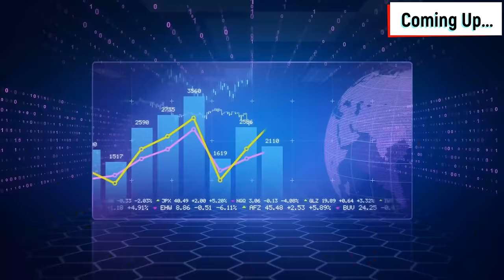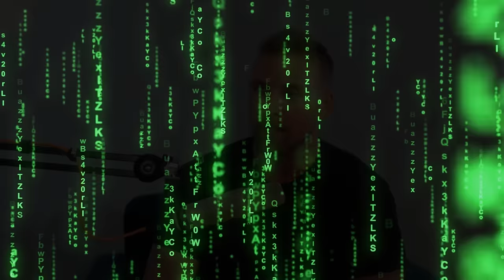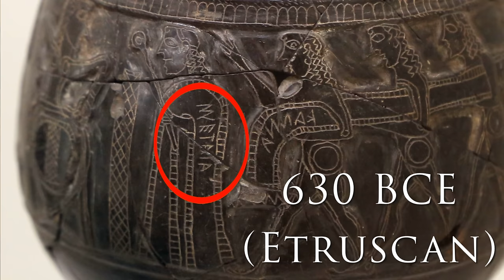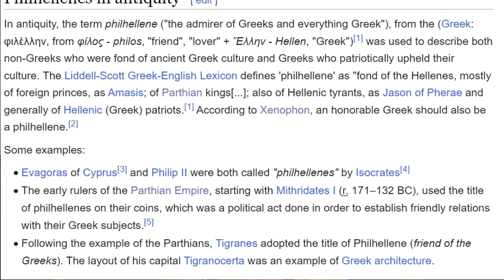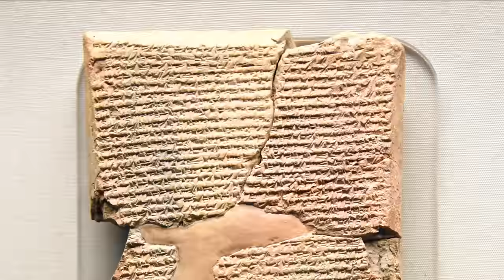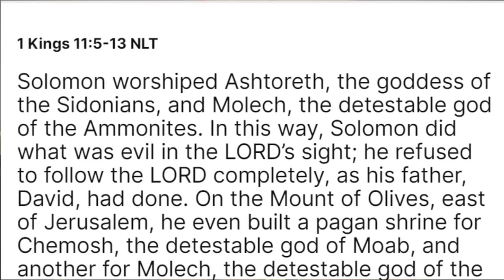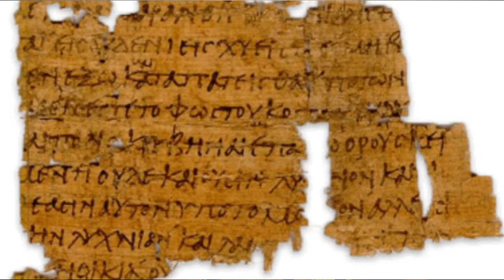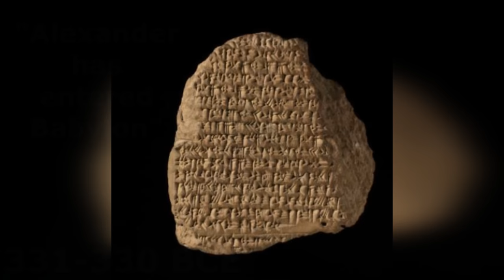They will NEVER teach this about the Old Testament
Grab Atlas VPN for just $1.70/mo + 6 months extra before the BLACK FRIDAY deal expires

This video systematically compares biblical, Ancient Near Eastern and Greek creation accounts and to show that Genesis 1-3 is heavily indebted to Plato’s Timaeus and other cosmogonies by Greek natural philosophers. It argues that the idea of a monotheistic cosmic god was first introduced in Genesis 1 under the influence of Plato’s philosophy, and that this cosmic Creator was originally distinct from the lesser terrestrial gods, including Yahweh, who appear elsewhere in Genesis. It shows the use of Plato’s Critias, the sequel to Timaeus, in the stories about the Garden of Eden, the intermarriage of "the sons of God" and the daughters of men, and the biblical flood. This book confirms the late date and Hellenistic background of Genesis 1-11, drawing on Plato’s writings and other Greek sources found at the Great Library of Alexandria.

Berossus and Genesis, Manetho and Exodus proposes a provocative new theory regarding the date and circumstances of the composition of the Pentateuch. We argue that the Hebrew Pentateuch was composed in its entirety about 273-272 BCE by Jewish scholars at Alexandria that later traditions credited with the Septuagint translation of the Pentateuch into Greek. The primary evidence is literary dependence of Gen. 1-11 on Berossus' Babyloniaca (278 BCE) and of the Exodus story on Manetho's Aegyptiaca (c. 285-280 BCE), and the geo-political data contained in the Table of Nations. A number of indications point to a provenance of Alexandria, Egypt for at least some portions of the Pentateuch. That the Pentateuch, drawing on literary sources found at the Great Library of Alexandria, was composed at almost the same date as the Septuagint translation, provides compelling evidence for some level of communication and collaboration between the authors of the Pentateuch and the Septuagint scholars at Alexandria's Museum. The late date of the Pentateuch, as demonstrated by literary dependence on Berossus and Manetho, has two important consequences: the definitive overthrow of the chronological framework of the Documentary Hypothesis, and a late, 3rd century BCE date for major portions of the Hebrew Bible which show literary dependence on the Pentateuch.

All this evidence points to direct influence from Greek writings, especially Plato's Laws, on the biblical legal tradition. Finally, it is argued that the creation of the Hebrew Bible took place according to the program found in Plato's Laws for creating a legally authorized national ethical literature, reinforcing the importance of this specific Greek text to the authors of the Torah and Hebrew Bible in the early Hellenistic Era. This study offers a fascinating analysis of the background to the Pentateuch, and will be of interest not only to biblical scholars, but also to students of Plato, ancient law, and Hellenistic literary traditions.